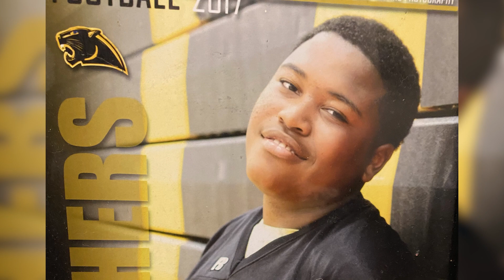Blitz Clips: 10 Questions with Zerian Hudson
Meet Gulf Coast offensive lineman Zerian Hudson while we play 10 Questions.